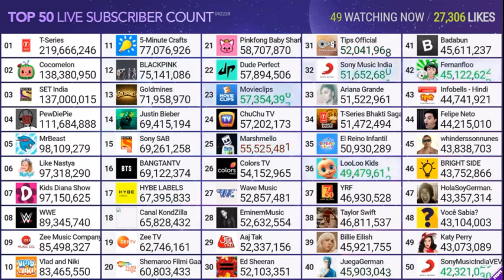SET India hits 137M